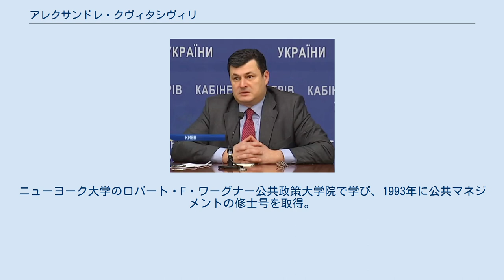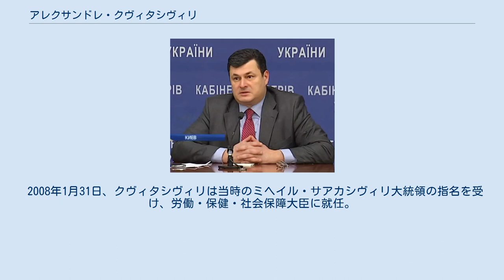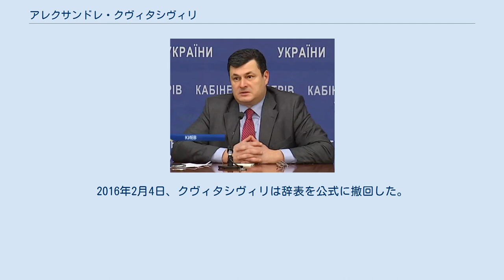アレクサンドレ・クヴィタシヴィリ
アレクサンドレ・メラビス・ゼ・クヴィタシヴィリ（グルジア語: ალექსანდრე მერაბის ძე კვიტაშვილი、グルジア語ラテン翻字: Aleksandre Merabis dze Kvitashvili、ウクライナ語: Олександр Мерабович Квіташвілі、1970年10月15日 – ）は、ジョージアおよびウクライナの政治家。
ジョージア労働・保健・社会保障大臣（2008年–2010年）、トビリシ国立大学学長（2010年–2013年）、ウクライナ保健大臣（2014年–2016年）などを務めた。
サンドロ・クヴィタシヴィリ（Sandro Kvitashvili）表記の場合もある。
 1970年にグルジアSSRの首都トビリシで誕生。
クヴィタシヴィリは1992年にトビリシ国立大学を卒業し、歴史学の学位を取得。
その後アメリカ国務省教育文化局のエドマンド・S・マスキー大学院フェローシッププログラムに参加。
ニューヨーク大学のロバート・F・ワーグナー公共政策大学院で学び、1993年に公共マネジメントの修士号を取得。
 グレイディ記念病院の財務部および総務部で短期間働いた後、1993年にジョージアへ帰国。
国連開発計画、合同メソジスト教会救援委員会、ジョージアのNGO国際基金団体クラティオ、イーストウエスト研究所に参加。
アゼルバイジャン、ラトビア、ウクライナ、アルメニア、ギリシャなどに拠点を置くさまざまな国際機関において、教育、医療、社会保障その他の問題に関する顧問を務めた。
 2008年1月31日、クヴィタシヴィリは当時のミヘイル・サアカシヴィリ大統領の指名を受け、労働・保健・社会保障大臣に就任。
2010年8月31日、「学会からの申し入れ」を理由に大臣を辞任し、2010年9月からトビリシ国立大学の学長代理に就任。
その後2010年12月27日に正式な学長に就任、2013年6月12日の辞任まで務めた。
 2014年12月2日、第2次ヤツェニュク内閣はウクライナの医療制度改革を期待して、クヴィタシヴィリを保健大臣に任命した。
また同日、ペトロ・ポロシェンコ大統領はクヴィタシヴィリにウクライナの市民権を与えた。
就任に際しクヴィタシヴィリは「私はここ3か月間、ウクライナの改革に尽力したが、この国に対する私の愛ははるかに長い歴史を持つ。私はウクライナへの深い敬意を理由にウクライナ政府で働くという提案に応じた。私はこの素晴らしい国の国民であることを誇りに思っている。」とコメントした。
一方、ジョージア首相イラクリ・ガリバシヴィリはこの任命に否定的な反応を示し、「奴はジョージアの医療システムをぶち壊した」と、クヴィタシヴィリを非難した。
 2015年7月2日、クヴィタシヴィリはペトロ・ポロシェンコ・ブロックの支持を失い、辞表を提出した。
クヴィタシヴィリは「私が辞任することで改革を始動するために必要な法案を可決する手助けになるのならば、去る心構えが出来ている。」と述べた。
ウクライナ議会は2015年9月17日、クヴィタシヴィリの辞表を却下した。
その後ウクライナ議会は2015年12月22日まで4回、クヴィタシヴィリの辞任を否決した。
2015年12月10日、クヴィタシヴィリは放送局ウクライナ・トゥデイのインタビューにおいて、辞任をウクライナ議会が認めてくれないことについて「4回投票が行われたものの、十分な賛成票が集まらなかった。（最初に辞表を出した）7月からも、前と同じ時間、同じ労力で働いている。」と述べた。
2016年2月4日、クヴィタシヴィリは辞表を公式に撤回した。
2016年4月14日、フロイスマン内閣の発足に伴い、大臣を退任。